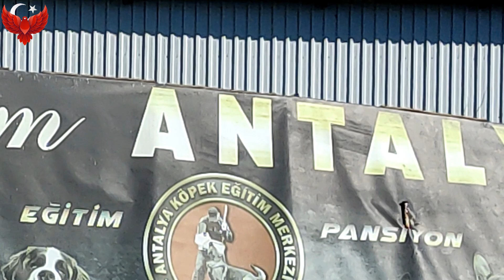KAYSERİLİ YUSUF KARDEŞİM KUŞ UÇURURKEN BASKIN YAPTI.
KAYSERİLİ YUSUF KARDEŞİM KUŞ UÇURURKEN BASKIN YAPTI. Bahçede normal bir gün geçiriyorduk bir anda youtubeden takipçim yusuf tanışmak için geldi ayaklarına sağlık çayımızı kahvemizi içtik sohbet ettik kuşumuzu izledik çok temiz güzel bir arkadaş her daim kapımız açık artık sık sık beklerim.